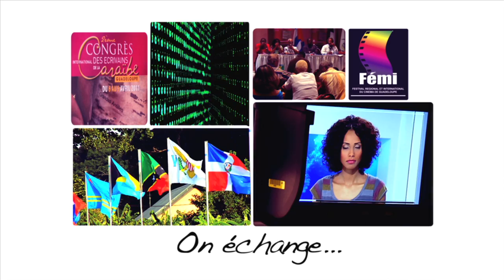Ensemble construisons la Guadeloupe de demain